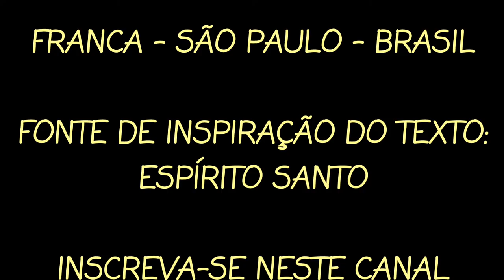LEVEMOS AO PRÓXIMO, PALAVRAS DE FÉ E ESPERANÇA! - MENSAGEM MOTIVACIONAL - BELAS MENSAGENS!